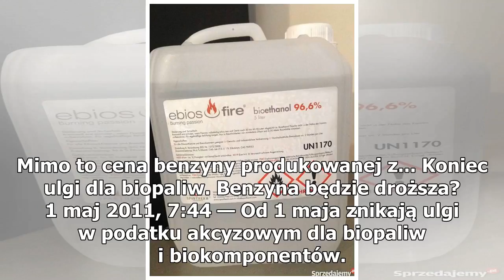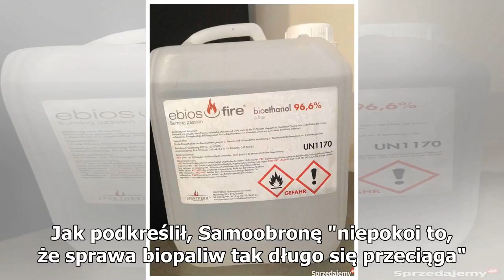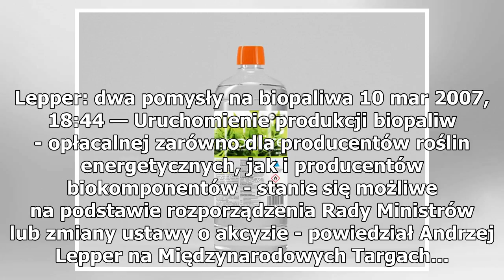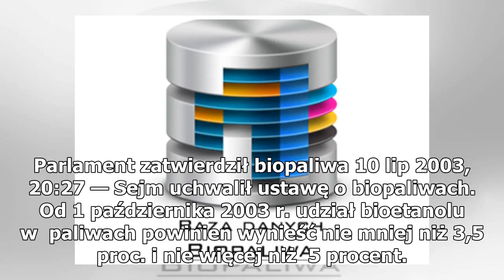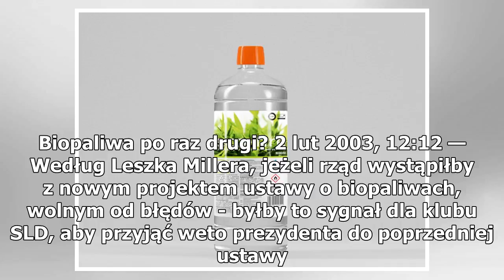biopaliwo - Wyniki wyszukiwania